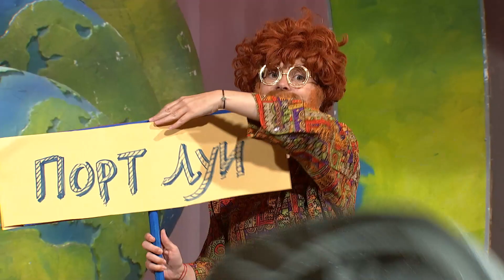Plava ptica - Mauricijus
O MAURICIJUSU

Autor teksta: Jelena Popadić Sumić
Kompozitor: Dragoljub Ilić

Hvala podvodnom vulkanu
u Indijskom okeanu,
što je krater otvorio
I Mauriscijus on stvorio.

Poznat je po plažama
I brojnim plantažama,
Trska šećerna se uzgaja,
Čuva se plantaža čaja.

Plaže da ti pamet stane,
Lepota je na sve strane.
Pesak beo kao oblak,
na toj plaži “Flik end Flak”.

REF:
Port Lui je prestonica,
simbol stara dodo-ptica,
a u zemlju u boja sedam,
želim zauvek da gledam!

Od čuđenja pada brada
od podvodnog vodopada.
Kad zaplešeš taj ples “sega”,
opustiš se iznad svega.

Možeš s kitom da se družiš
I delfinu društvo pružiš,
spaziš ogromne lokvanje
I kornjače ništa manje.

Skroz egotična je hrana.
Začini joj nisu mana.
Mnogi jezici tu bruje,
čak šest može da se čuje.

REF:
Mark Tven je odavno rek‘o,
za ostrvo to daleko,
da je rajsko, sve po jusu,
na tom Mauricijusu.